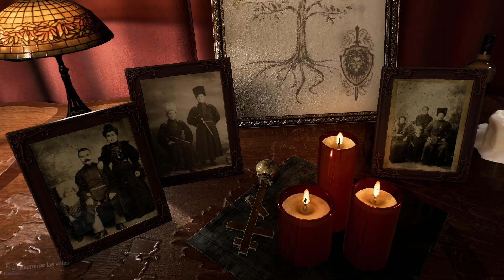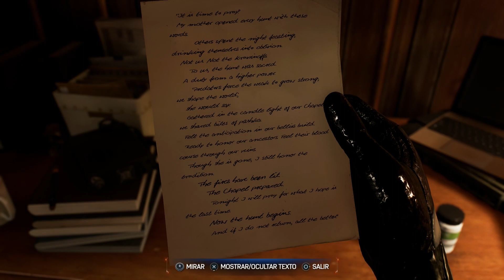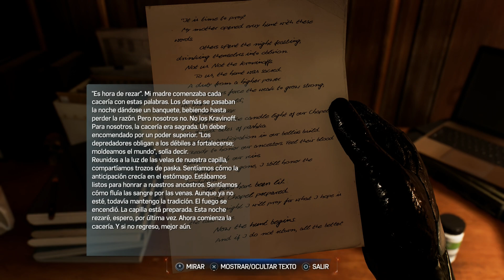Spider-Man 2 con Fer Tijerina - Gameplay #16